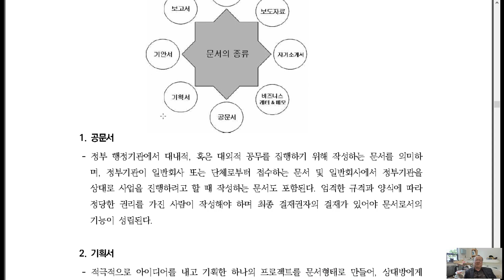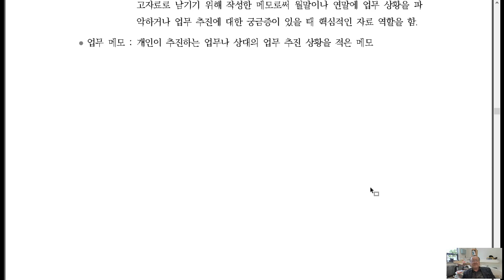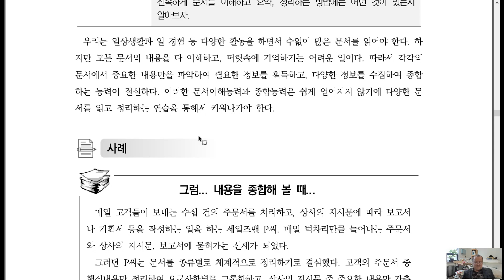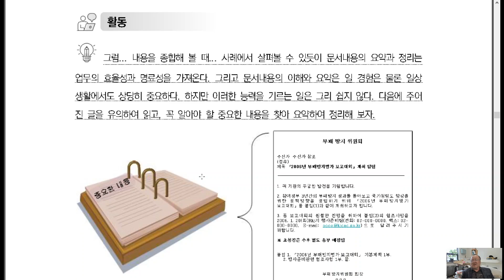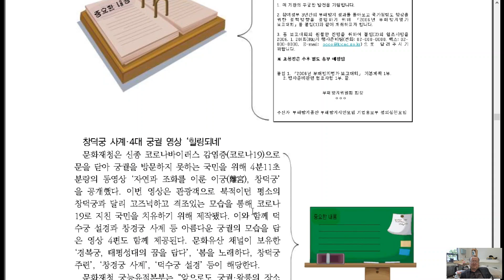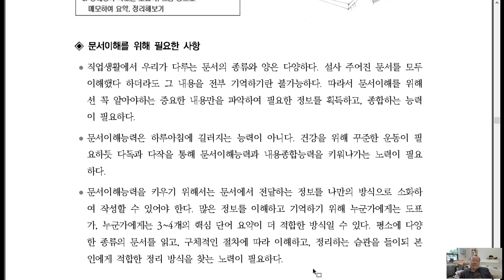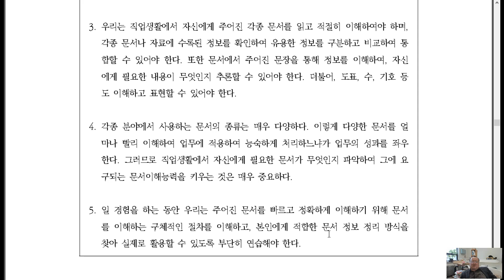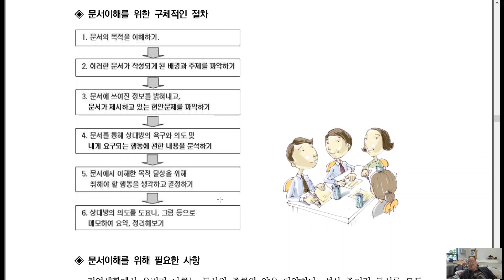의사소통 6강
문서 이해 절차